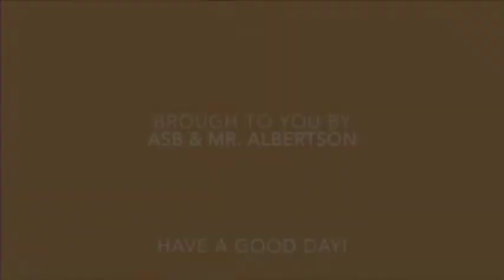Sandpoint High Today Oct. 26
The Sandpoint High School announcements for Thursday, Oct. 26